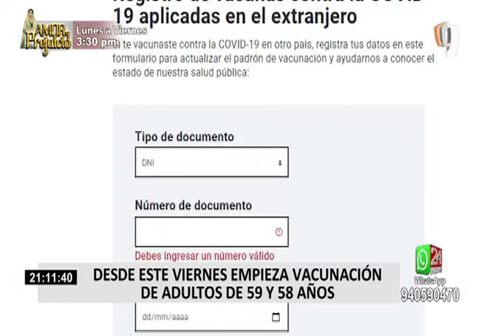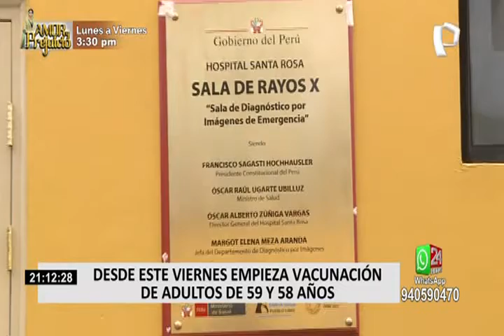Minsa: Menores de 12 a 17 años con comorbilidades serán incluidos en Plan de Vacunación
Los niños y adolescentes de 12 a 17 años que padecen comorbilidades serán incluidos pronto en el Plan de Vacunación Nacional contra la covid-19, así anunció el titular del Ministerio de Salud (Minsa), Óscar Ugarte.

Estas declaraciones las hizo tras aclarar que se continuará con el cronograma de vacunación sin alteración, tras la aprobación de la vacuna Pfizer/BioNTech para aplicarse en niños y adolescentes.

"Pero sí permite incorporar dentro de las prioridades del Plan Nacional de Vacunación a niños y adolescentes que padecen comorbilidades que ya están siendo atendidas", explicó Ugarte Ubilluz.

CRONOGRAMA SE PUBLICARÁ PRONTO

En ese sentido, detalló que en los próximos días se publicará las directivas al respecto. Cabe resaltar, que el resto de niños y adolescentes de 12 a 17 años serían vacunados en el cuarto trimestre de 2021, según el titular del Minsa.